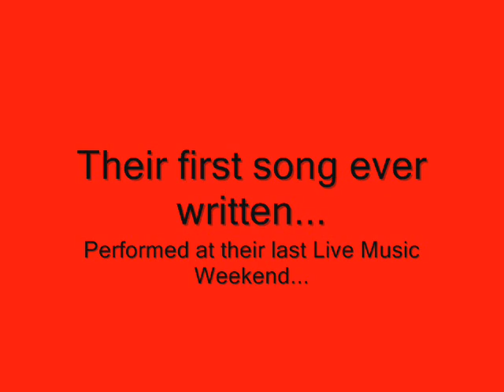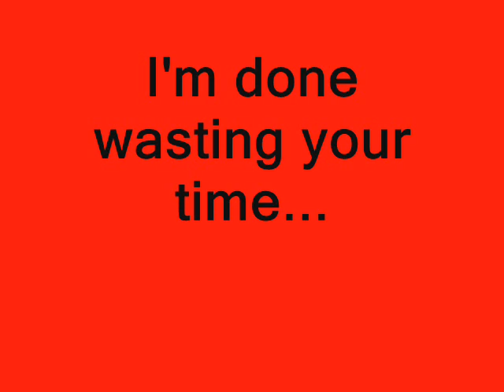Jungle Fungus "The Flood"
The Fungus classic.